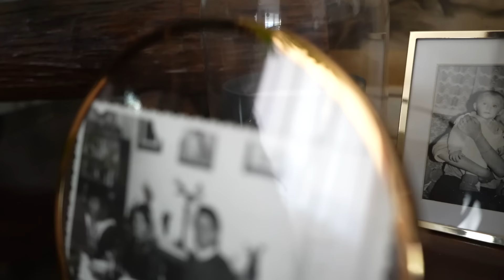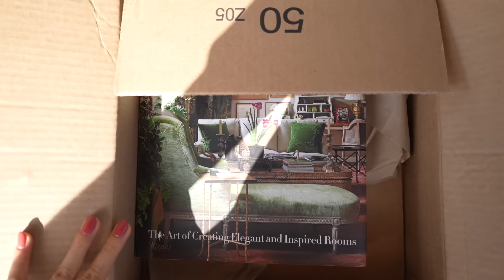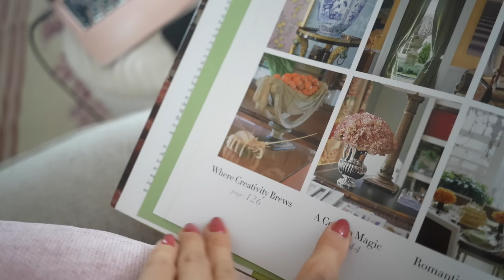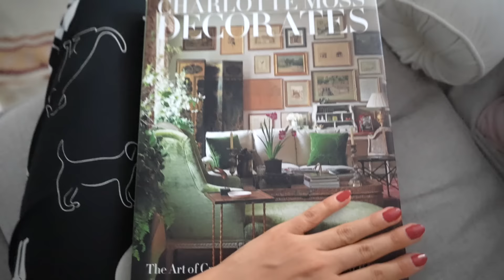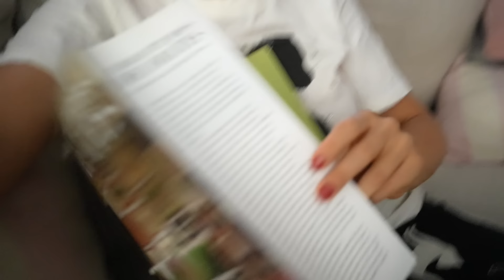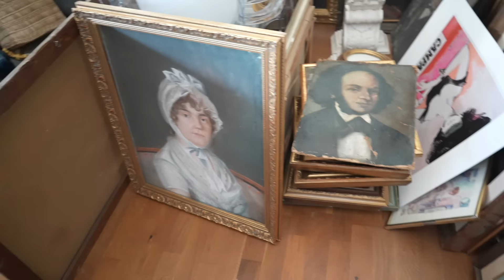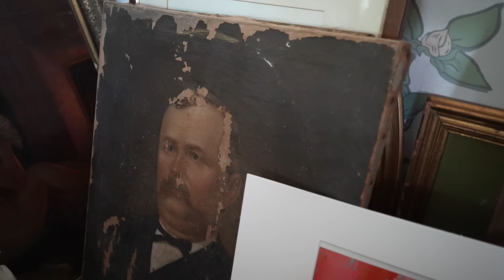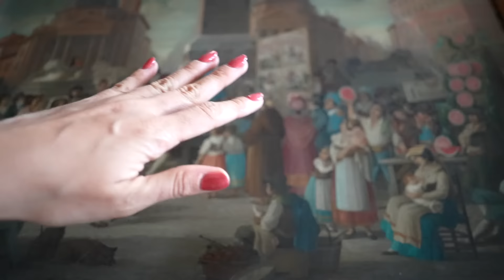Progresam cu dormitorul, cumparaturi in Dragonul Rosu si curatarea tablourilor | Andreea Balaban